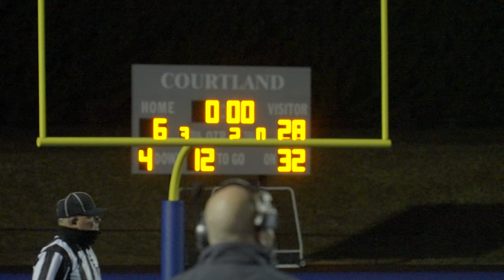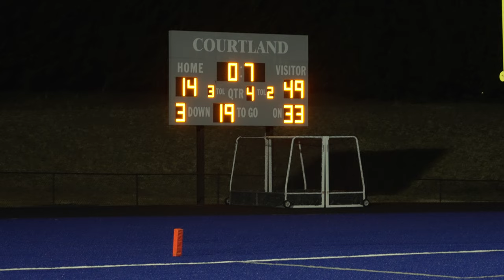Chancellor Vs. Caroline Football 2020-2021 Highlights